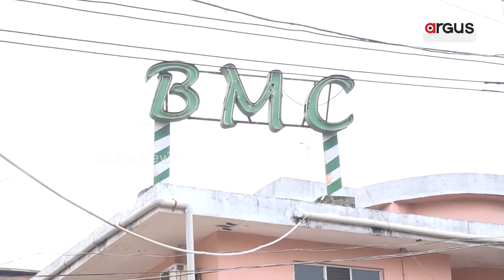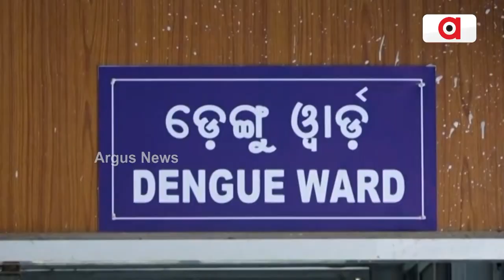ଡ୍ରୋନ ଦେଖାଇ ଭଣ୍ଡାଇ ଦେଲା ବିଏମସି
ଭୁବନେଶ୍ଵର ମହାନଗର ନିଗମ ବିରୋଧରେ ଅଭିଯୋଗ । ହକି ବିଶ୍ଵକପ ପାଇଁ ସଜେଇ ହେଉଛି ଭୁବନେଶ୍ଵର। ରାଜଧାନୀରେ ଥମିବାରେ ନାଁ ଧରୁନି ମଶା ଉପଦ୍ରବ।